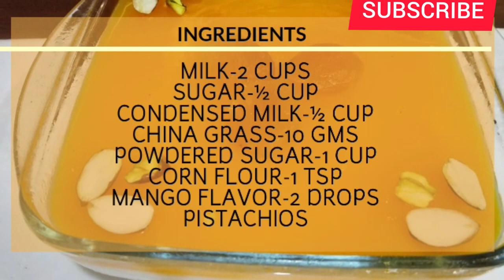Mango Pudding | Eggless & Easy Pudding | Lamees Vlogs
How to make Mango Pudding